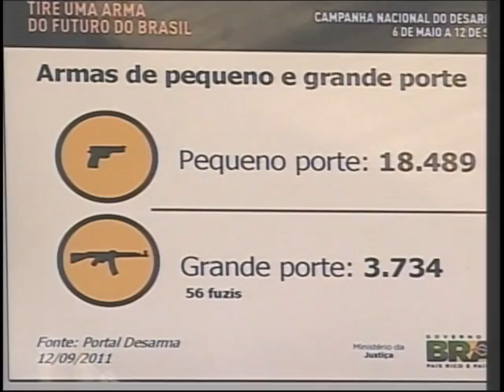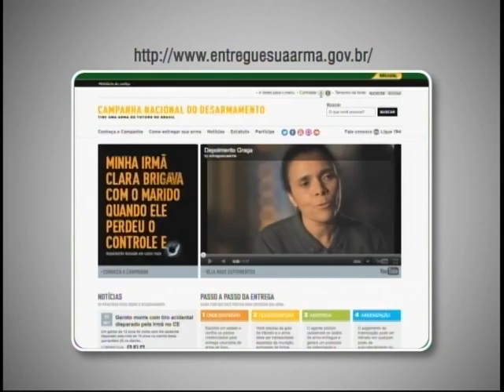Campanha contra desarmamento recebe mais de 3,7 mil armas de grande porte na 1ª fase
NBR Notícias - 12.09.1: Mais de 3,7 mil armas de grande porte, como fuzis e metralhadoras, foram entregues na 1ª fase da Campanha Nacional do Desarmamento. Os números foram divulgados pelo Ministério da Justiça (MJ). Na ocasião, foi lançada a 2ª etapa da campanha.
Ainda esta semana, o Ministério da Justiça assina com o Ministério da Defesa (MD) e o Conselho Nacional de Justiça (CNJ), acordo para viabilizar a destruição de armas que estão sob a guarda de fóruns e tribunais em todo o país. São quase 700 mil, incluindo armas brancas. A ideia é dar continuidade à política de desarmamento.